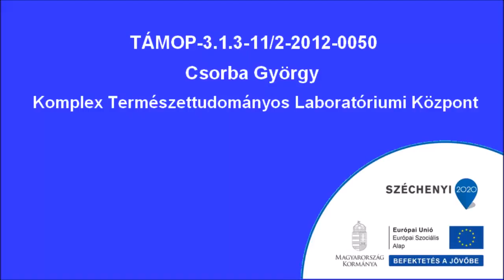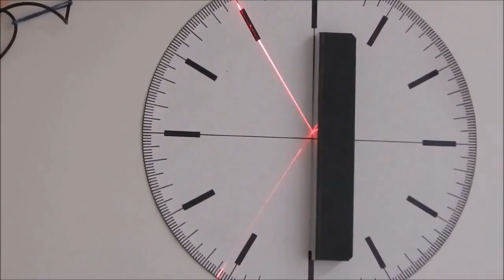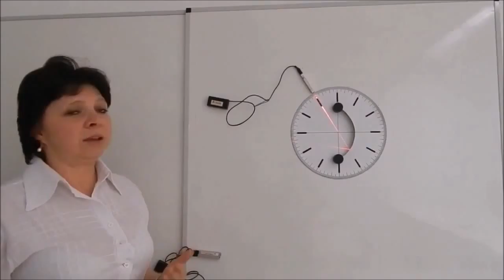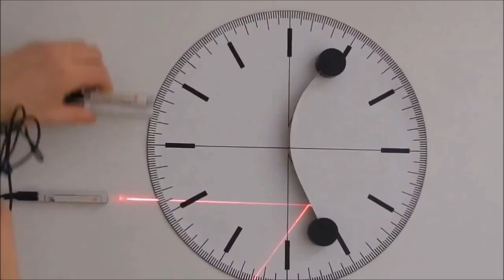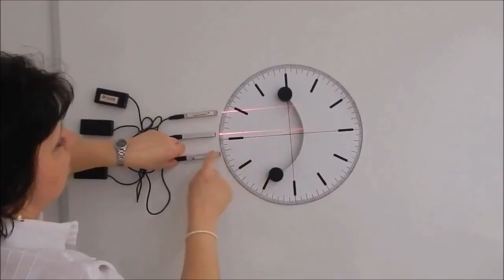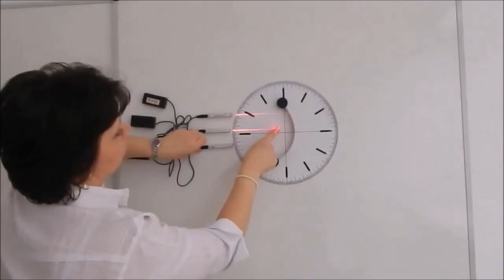Fény vizsgálata új közeg határán